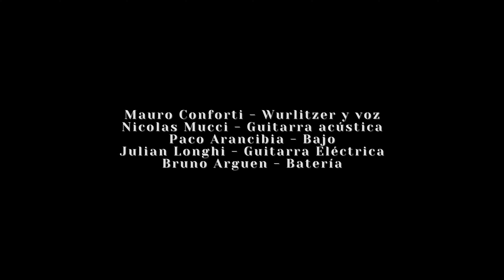Mauro Conforti & La Vida Marciana - Todo de mi (Todo de vos) en vivo desde Spector Studios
Mauro Conforti & La Vida Marciana

Todo de mi (Todo de vos) en vivo desde Spector Studios

Mauro Conforti - Wurlitzer y voz
Nicolas Mucci - Guitarra acústica
Paco Arancibia - Bajo
Julian Longhi - Guitarra Eléctrica
Bruno Arguen - Batería

Noviembre 2023
Ingeniero de Grabacion y Mix
Luciano Pedreira
Asistente de grabación
Gonzalo Botto

Fotografía y Cámara:
Fernando Lurie
Leandro Martinez
Hernán Díaz Sánchez
Producción:
Hot Dog - Visual Creatives

Booking & Management:
Producciones La cubana (Argentina)

PR Argentina
Medios habiles